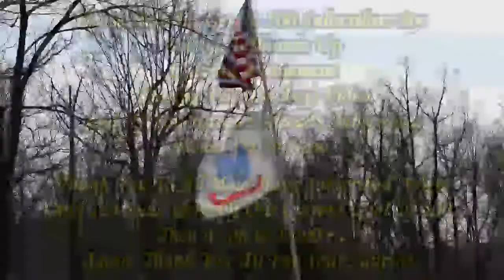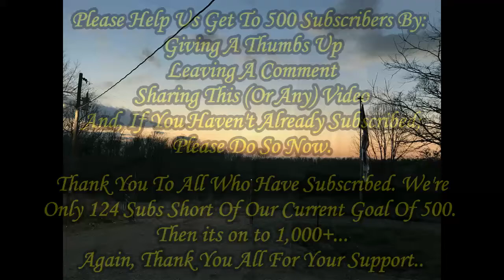DIY Kitchen Renovation ~ Counter Tops and Cabinets (Part 5) It's Finally Done!!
The renovation of the lower cabinets and counters in our kitchen has been completed! So far, it we're both happy with the outcome. Soon I'll be working on the upper cabinets and the backsplash area to complete the kitchen renovations that can be done at this time.

Editing Sofware: Windows Live Movie Maker

Link to Store where you can purchase birdhouses as well as other items